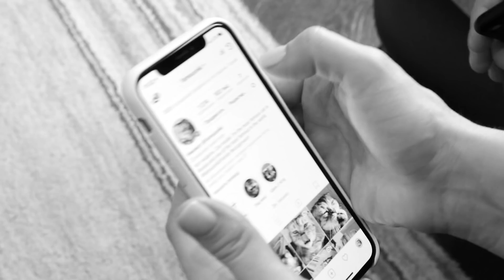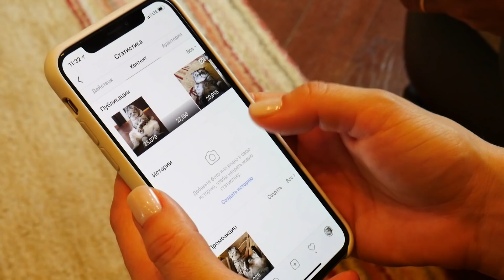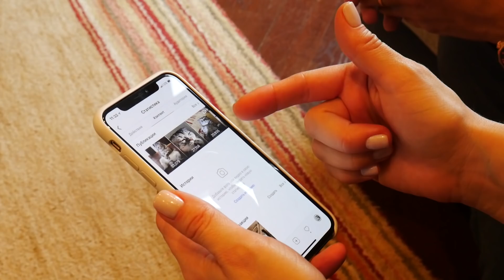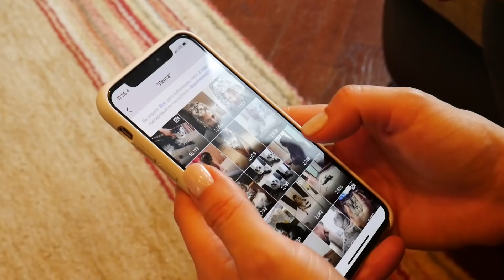1 миллион в Instagram за год на КОТЕ кейс + интервью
Я реально не думал, что на домашнем КОТЕ можно заработать 1 миллион рублей в Instagram за год!
Но в этом видео мы полно но расскажем об этом.

Так же обсудили как рекламироваться, какие посты делать, как часто, что делать категорически нельзя и где искать рекламодателей.

Для удобства просмотра мы сделали ТАЙМИНГ видео в комментариях